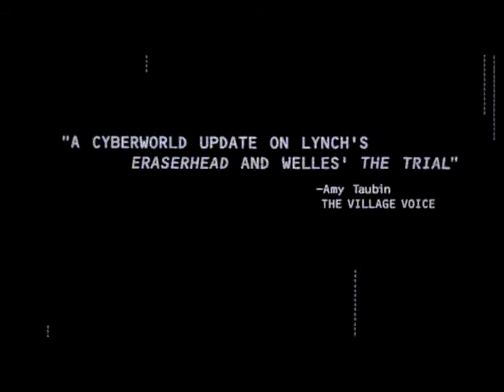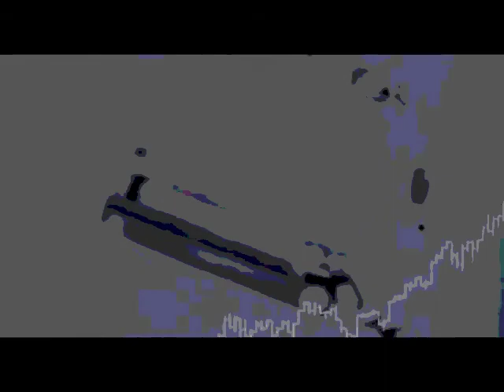PI [Unofficial Extended Trailer]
Full Album by Chromatic free to download Dozen of unclassables free albums on the netlabel archive Also there is more weird video art clips in better quality